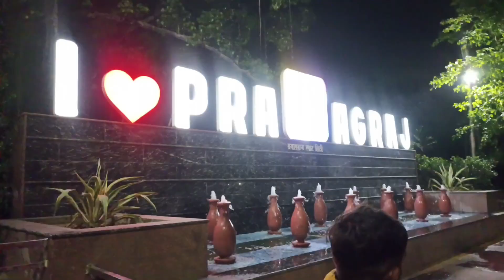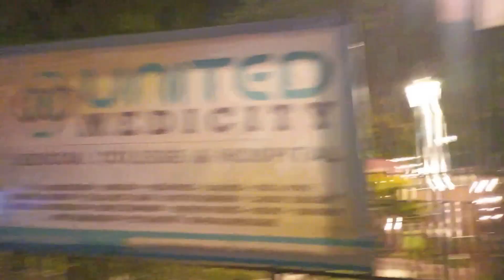prayagraj tour ||Allahabad night vlog || prayagraj tour plan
hello👋👋👋